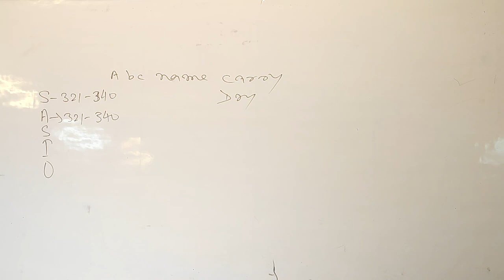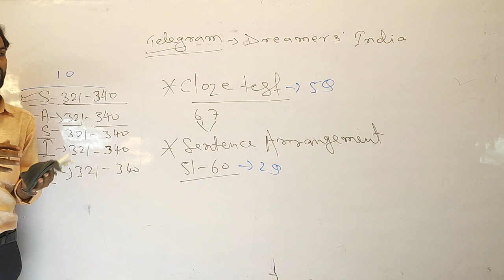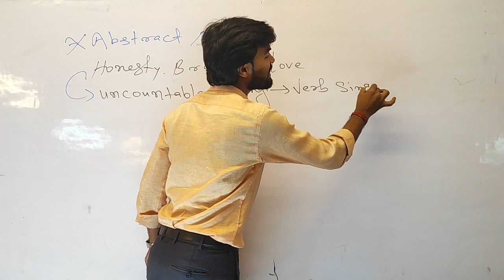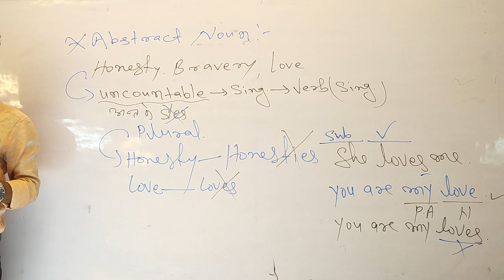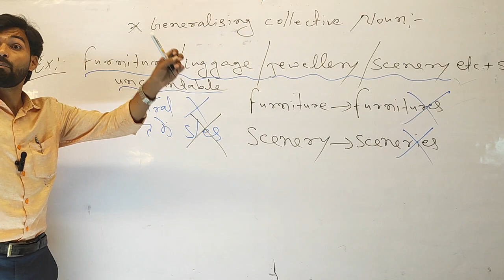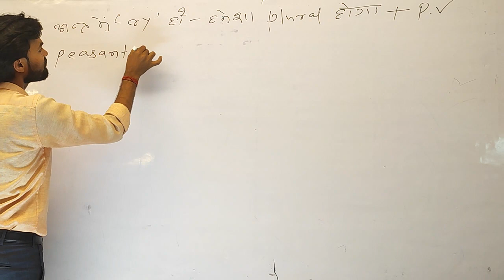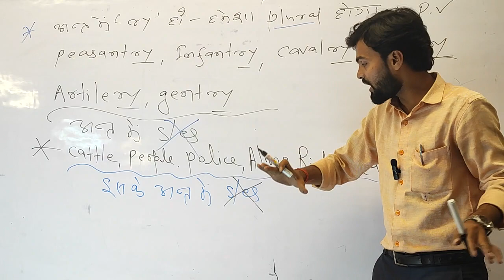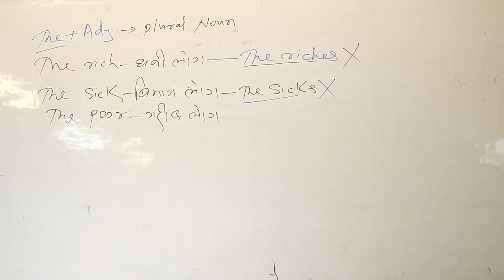MTS -2023 ENGLISH NOUN CLASS-02 TARGET BATCH BY BRAJESH SIR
👉DREAMERS' INDIA English  coaching imparts basic to advance English learning to the students of UPSC, SSC CGL, Bank IBPS, CPO, NDA, CDS, DSSSB, and other competitive exams. The DREAMERS' INDIA English coaching also provides a class of English for beginners, school students or aspirants of various Competitive exams and others.

👉 "Distance Must not be the barrier to accessing quality education" This has been the idea behind launching 'youtube classes.

👉DREAMERS' INDIA English course provides:

👉English Grammar

👉Objective English

👉Best Vocabulary Tricks Best English books for SSC CGL and other

👉Competitive exams to improve English

👉Daily English practice English Translation

👉Doubt Class

👉Grammar Section includes: Time & Tense | Voice | Narration | Question Tag | Noun

| Article | Pronoun | Adjective | Verb | Adverb | Conjunction | Preposition Subject - Verb Agreement/ Syntax

👉Objective English for SSC CGL, Bank PO, UPSC, CPO, and other Competitive exams includes: Cloze Test | Comprehension | Sentence Rearrangement | Common Errors | Fill in the Blanks |

👉Sentence Improvement

So, let's learn English with DREAMERS' INDIA English.

add:- किसान कोल्ड स्टोरेज साईं मंदिर के नजदीक मुसल्लहपुर पटना-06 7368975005, 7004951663